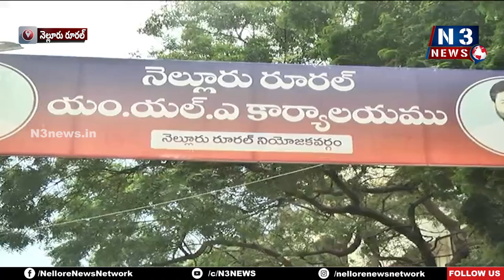టీడీపీలోకి 300 మంది చేరిక‌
- పార్టీ కండువా క‌ప్పి పార్టీలోకి ఆహ్వానించిన రూర‌ల్ ఎమ్మెల్యే
- పెద్ద ఎత్తున త‌ర‌లి వ‌చ్చిన ముత్యాల‌పాళెం వాసులు
- కోలాహ‌లంగా మారిన రూర‌ల్ ఎమ్మెల్యే కార్యాల‌యం